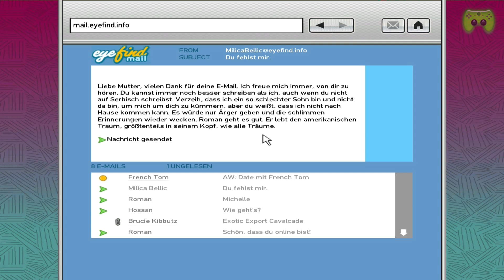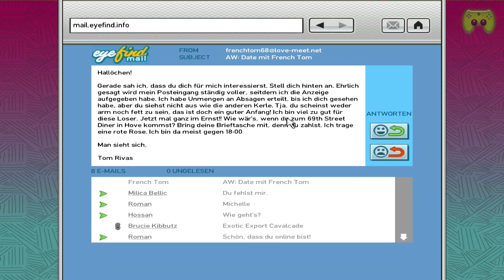Let's Play GTA 4 (Grand Theft Auto IV) #023 [Deutsch/Full-HD] - Daten kann tödlich sein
|GTA 4|
Action-Spiel vom Entwickler Rockstar Games.